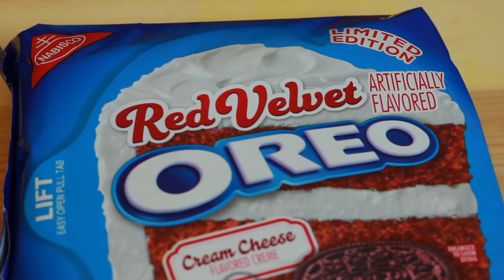Red Velvet Oreo Creme Review [88]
We found the limited edition Red Velvet Oreos and put them through our Tasty Test rating system. They scored very high and made Jason's heart flutter! They manage to stay true to the original Oreo cookie while kicking it up a notch. So Good.

//END